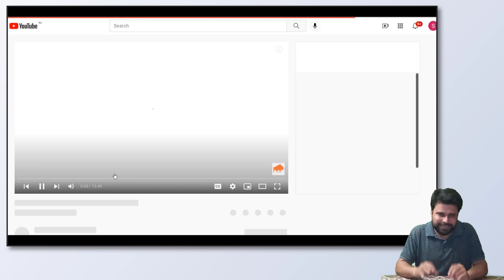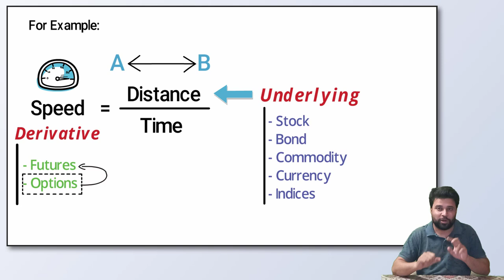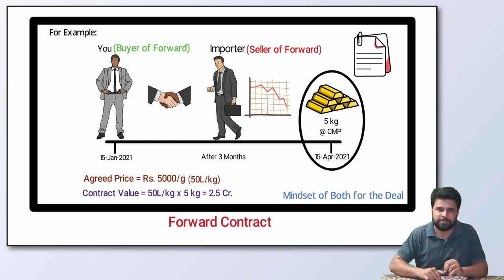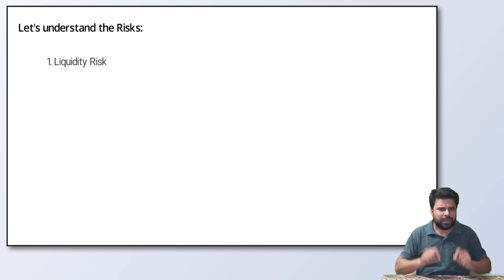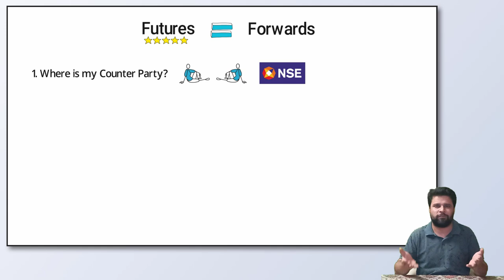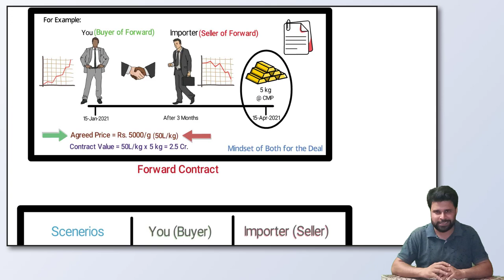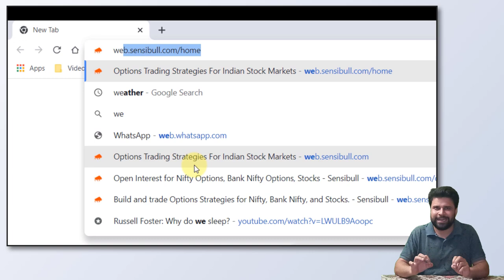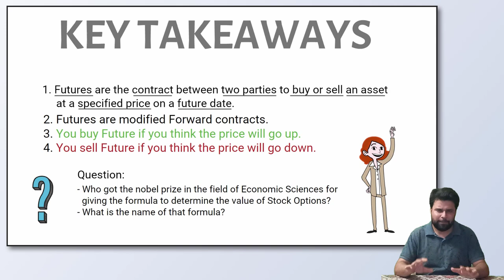"Options Trading सब के लिए" E1: Introduction to Futures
हम सभी जानते है की Options बहुत ही complex है और इन्हे detail में समझने के लिए बहुत ही काम अच्छे resource है।
ये Options Learning सीरीज हमने इसी उद्देश्य के साथ बनाया है जो आपको options की अच्छी जानकारी दे वो बीच एक दम सरल भाषा में।

इस वीडियो में हम जानेंगे की Futures और Forwards क्या होते है।
Options की जानकारी करने से पहले आपको Futures और Forwards की जानकारी करना जरुरी है।

इस सीरीज में हम सीखेंगे:
What are Options?
What is Call Option and Put Option?
What are Time Value and Intrinsic Value?
What is Volatility?
Options Buyer vs Option Sellers.